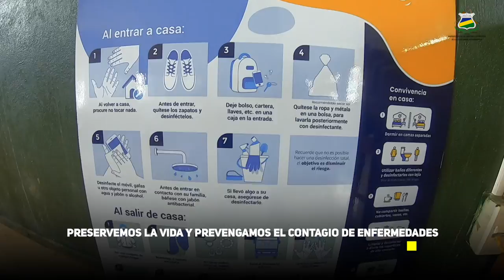𝐌𝐄𝐍𝐒𝐀𝐉𝐄 𝐈 Juntas y juntos en el cuido de nuestra comunidad universitaria y población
URACCAN, en cada uno de sus recintos, extensiones y su Oficina de Enlace, en Managua, ha participado en los ejercicios de prevención multiamenaza, realizado por el Sistema Nacional Para La Prevención, Mitigación Y Atención De Desastres(SINAPRED) , el que lleva a cabo bajo varias hipótesis de diversos escenarios: terremotos, tsunamis, erupciones volcánicas e incendios forestales.